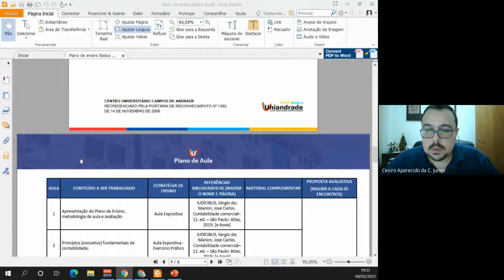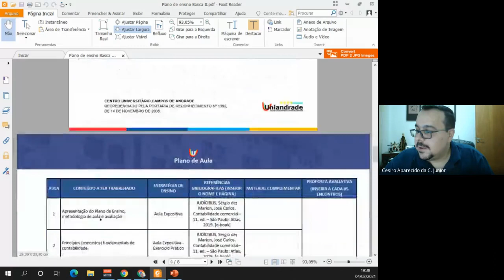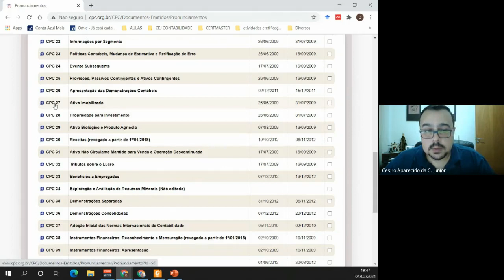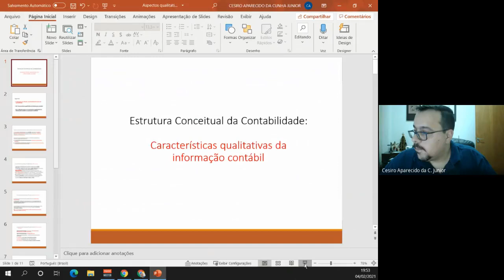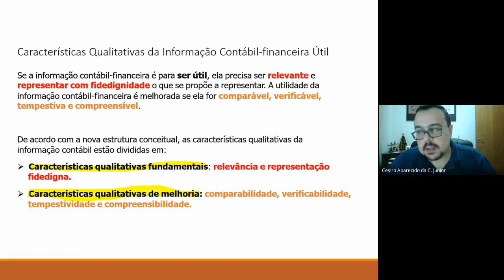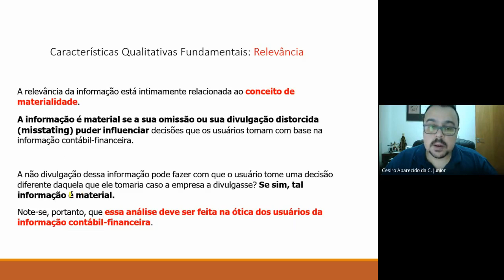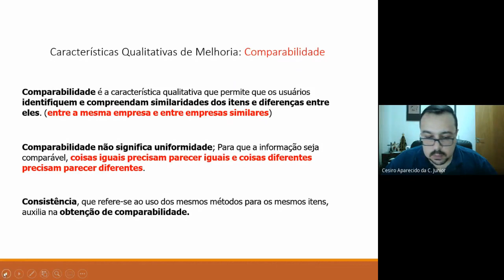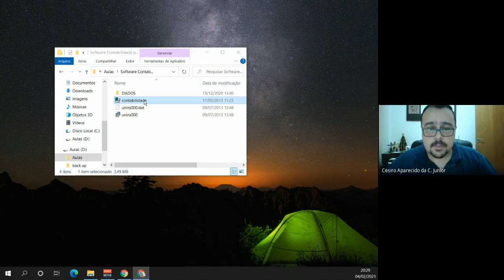Aula Contabilidade Basica II 2021 02 04 at 14 25 GMT 8